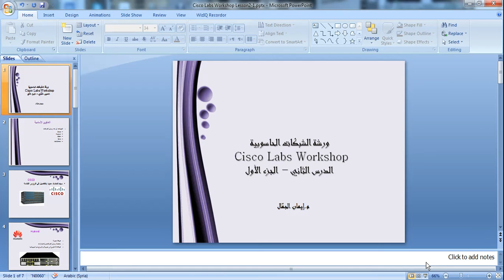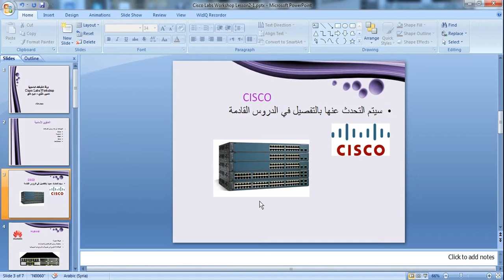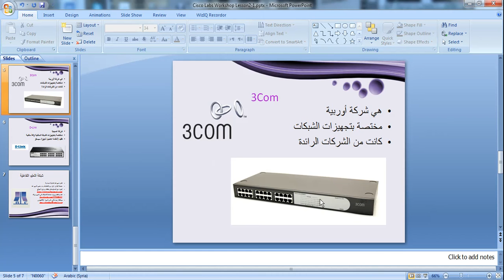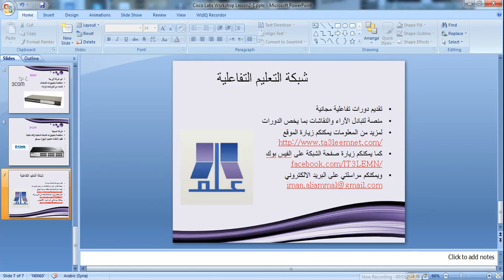ورشة الشبكات الحاسوبية | Cisco Labs الدرس الثاني - الجزء الأول